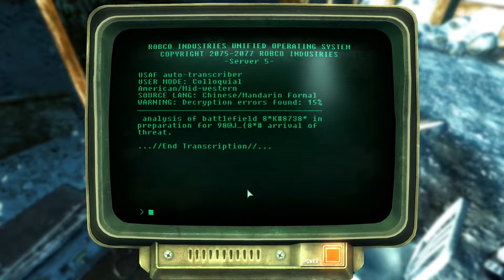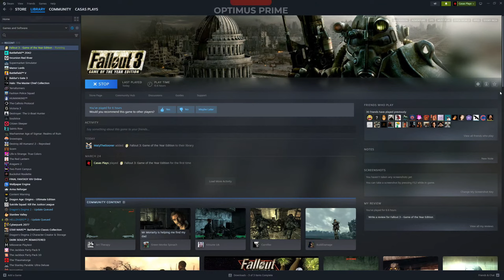Fallout 3 - Let's Play Part 4: Operation Anchorage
Fallout 3 Gameplay Walkthrough livestreamed and recorded at 1440p 60FPS.

Fallout 3 is a 2008 action role-playing game developed by Bethesda Game Studios and published by Bethesda Softworks. The third major installment in the Fallout series, it is the first game to be developed by Bethesda after acquiring the rights to the franchise from Interplay Entertainment.